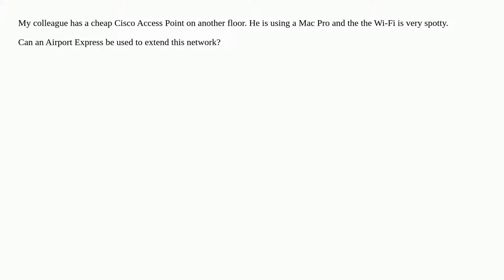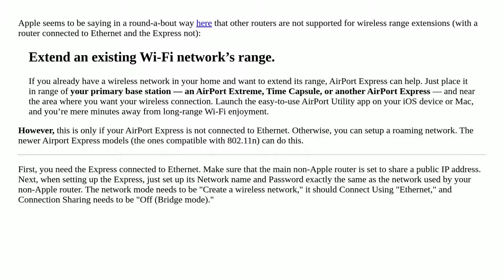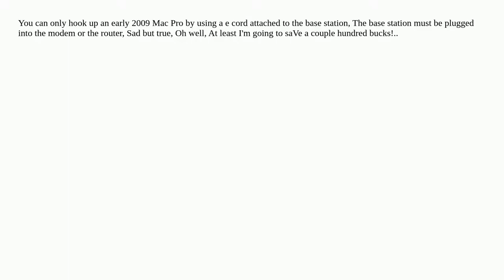Can an Airport Express be used to extend the Wi-Fi of another-non Apple Access Point?